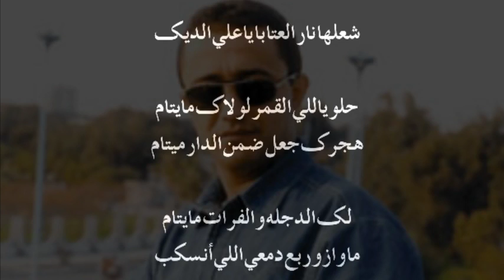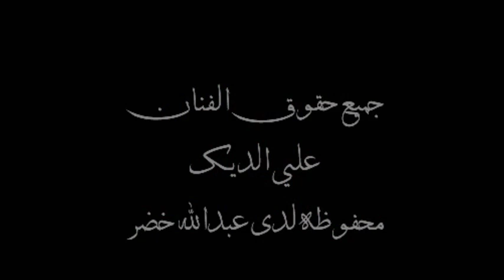علي الديك_عتابا شعلها نار